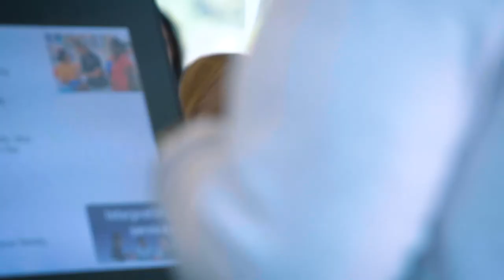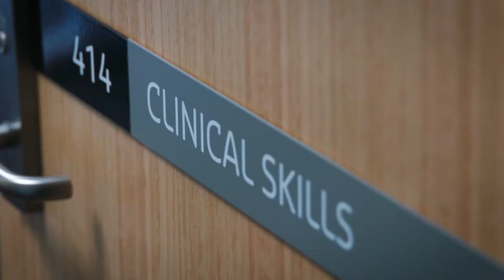A day in the life of a Curtin Medical School student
In early 2017 we were incredibly proud to welcome the very first group of students to study at the Curtin Medical School. What better time than now to check in and see how they're going, and get a better idea of what it's like to be a student in the School of Medicine.